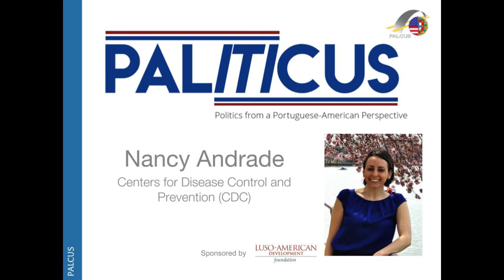PALITICUS 017 - Nancy Andrade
Join us as we speak to Nancy Andrade who is a health scientist at the Centers for Disease Control and Prevention (CDC) in Atlanta, GA. She is serving in the role of special assistant to the Director of the National Center for Chronic Disease Prevention and Health Promotion. Nancy is also very involved with Toastmasters International, which is a world-wide non-profit organization that helps develop members' communication, public speaking, and leadership skills. Her parents immigrated to New England in the 70s. She majored in Global Studies and became more interested in social issues and doing good. She talks about how she got involved in public service to try to impact people’s lives as much as possible and about how knowing Portuguese opened up opportunities and her interest in other cultures.